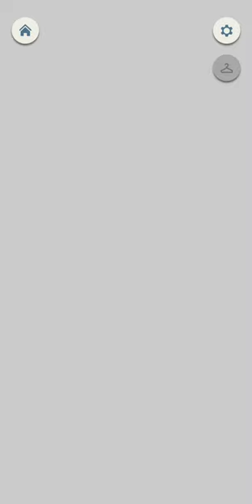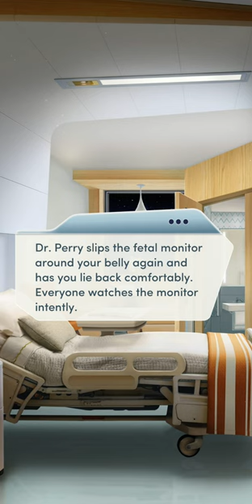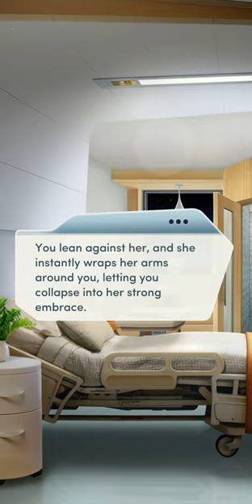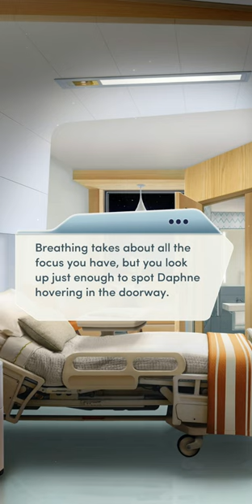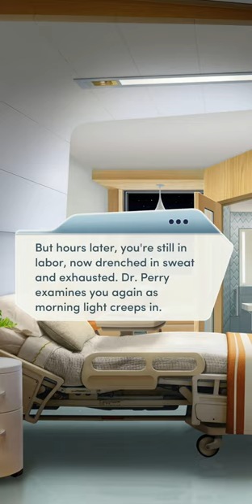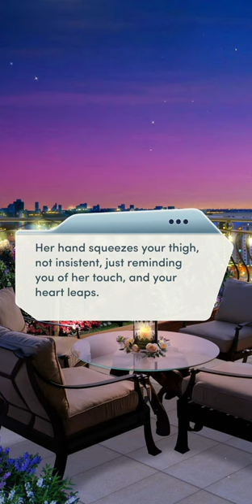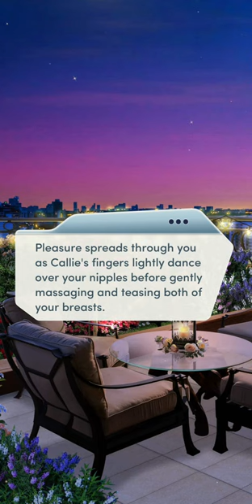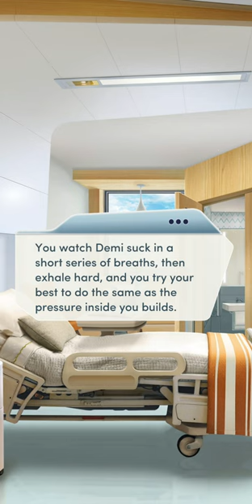Choices: The Billionaire's Baby - Chapter 16 | ❤️ Female LI (Diamonds Used 💎)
Choices: Stories You Play - The Billionaire's Baby

Chapter 16: Labor of Love
Any decisions you need to make about your love life are put on hold. Ready or not, here comes baby!

Love Interest: Callie Stone (female)